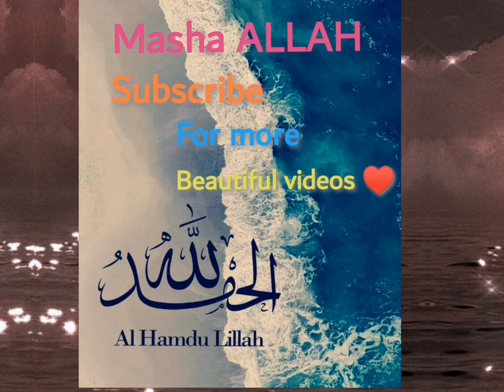💞💙 most beautiful naat♥️👌 K HO GA EK JALSA HASHER MEN AISA💓